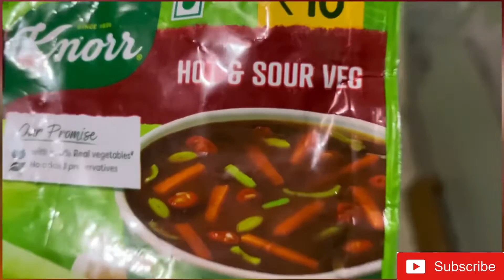Veg. Hot & Sour Soup Recipe At Home || घर पर होटल जैसा सूप कैसे बनाये ॥